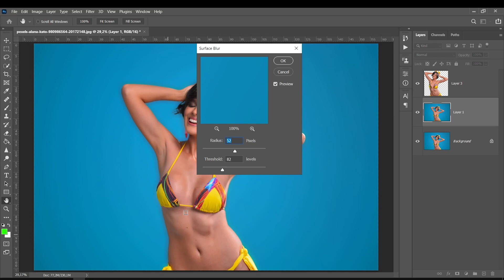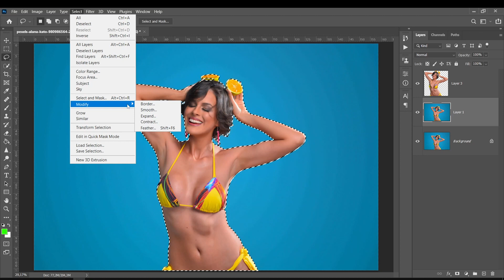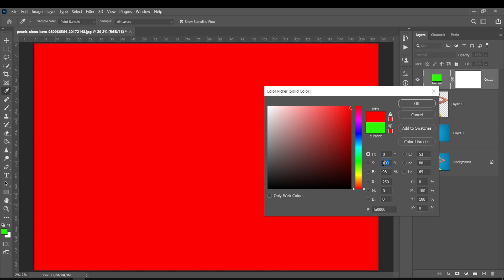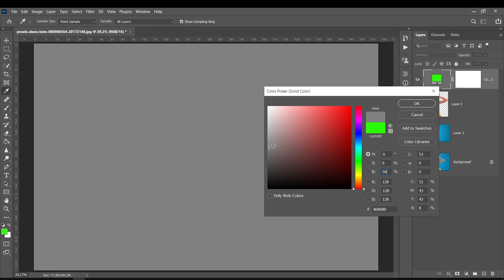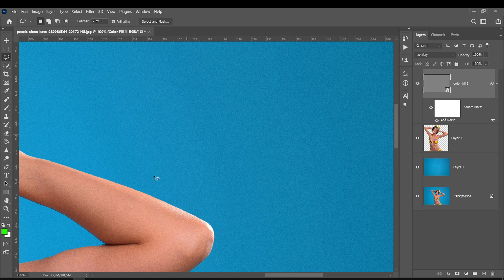Como remover Ondas de Cores na edição - Efeito Banding - Solução no PHOTOSHOP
Sabe aquelas ondas estranhas que formam na passagem de cores da foto? Aprenda agora a como solucionar isso!

🎓 MEUS CURSOS🎓

🖌️ Precisa de Agilidade para criar gradações tonais? Pacote com 30 filtros aqui para você!